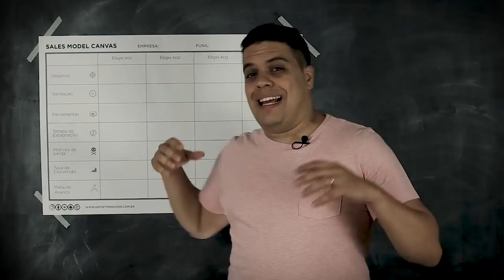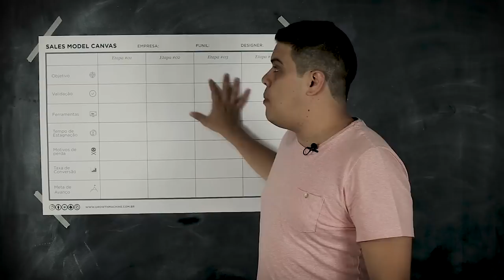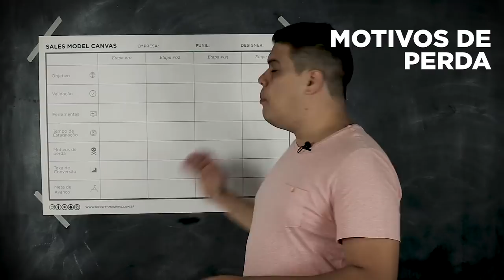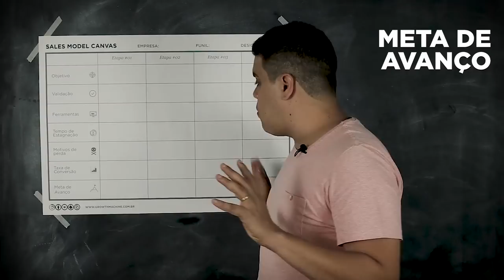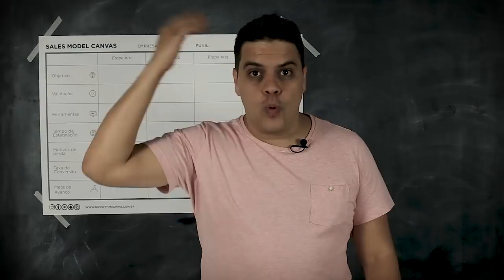Sales Model Canvas - Simplificando o processo de vendas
Sales Model Canvas é uma metodologia colaborativa para concepção e estruturação do processo de vendas de uma empresa. Seus vendedores não seguem processo? Cada oportunidade é atendida de uma maneira diferente? Você não consegue ter previsibilidade no seu pipeline de vendas? Então o Sales Model Canvas é para você.

Por muito tempo eu me frustrei construindo processos de vendas muito bem elaborados, baseados na necessidade e no processo de compra do cliente, porém não era seguido pelo meu time. A grande maioria dos vendedores olha para o processo ou como uma ameaça ou como algo teórico que não irá ajudá-los no dia a adia. Logo, isso acaba se tornando uma verdade uma vez que eles não seguem.

SMC é uma simplificação do desenvolvimento do processo de vendas. De maneira visual e de forma colaborativa o Canvas de Vendas trás a equipe de vendas para participar da sua concepção.

Princípios do Sales Model Canvas

Aprendi duas coisas importantes sobre concepção do processo de vendas:

Precisa ser centrado no cliente e não em nós mesmo
Precisa ser comprado pela equipe para ter sucesso

Pensando nesses fatores eu estruturei uma metodologia que coloca o cliente e o departamento de vendas no centro de sua concepção.